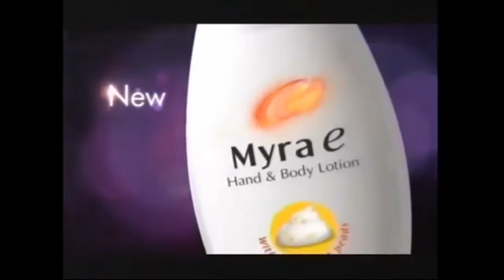Myra E Hand & Body Lotion TVC 2007